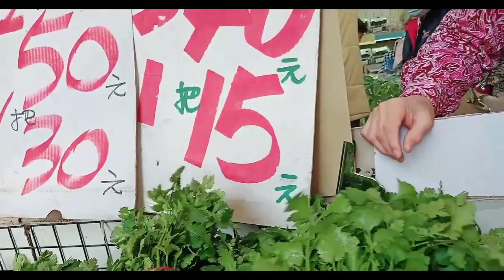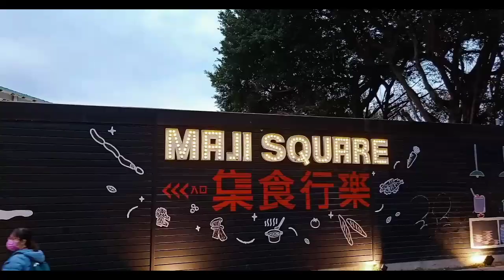MARKET SA TAIWAN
pasyal sa market sa taiwan..

tingan po natin mga bilhin dito sa market sa taiwan..